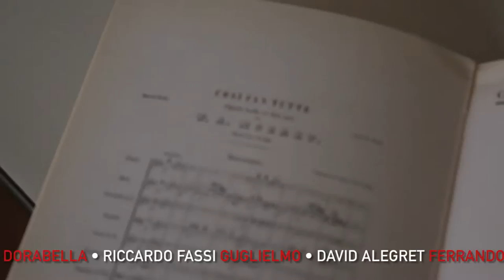La OCG presenta esta temporada la ópera “Così fan tutte” de W. A. Mozart.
¡Ópera semiescenificada en concierto! La OCG presenta esta temporada la ópera “Così fan tutte” de W. A. Mozart el 31 de marzo y 1 de abril de 2017, con la participación de los cuatro ganadores del I Concurso Internacional de Ópera Mozart de Granada 2016: Berna Perles (Fiordiligi), Karina Demurova (Dorabella), Riccardo Fassi (Guglielmo) y Alicia Amo (Despina), a los que se sumarán David Alegret (Ferrando) y Lorenzo Regazzo (Don Alfonso), el Coro de la OCG (Héctor Eliel Márquez Fornieles, director), la dirección escénica de Xavier Capdet Montesinos, todos bajo la dirección musical de Giancarlo Andretta. Vídeo spot realizado por Irene Martínez Rodríguez